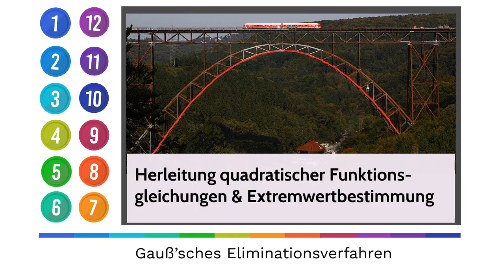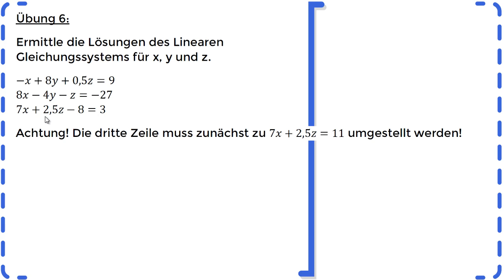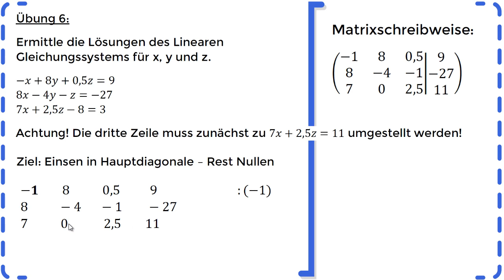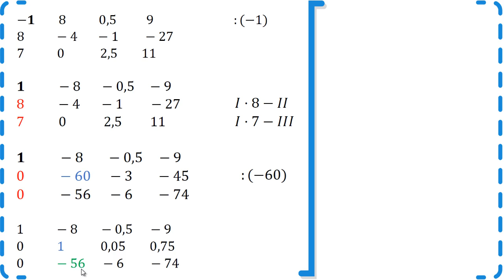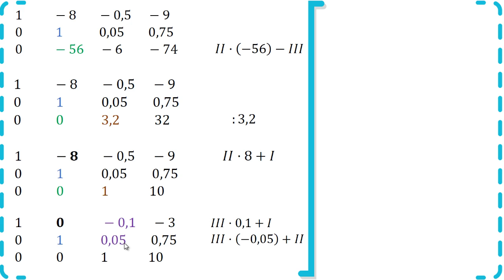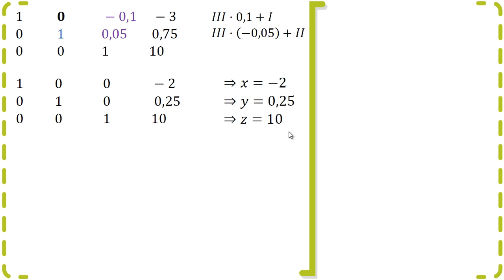Gauß Algorithmus - Gauß’sches Eliminationsverfahren - rechnerisch-algebraisch - Übung 6